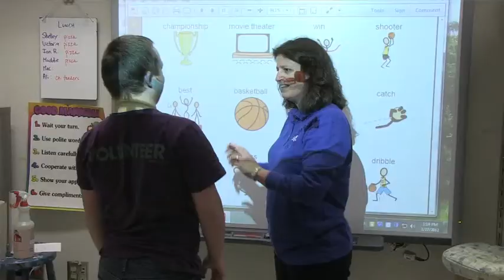Kim Seamans - MHS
Students in Kim Seamans' special education classroom know they have a lifelong friend and advocate. Kim sees the potential in each of her students and challenges them to excel beyond their personal expectations. She adapts her teaching to meet each student where they are at—whether they have unique medical needs or can only communicate through assistive technologies. Kim works hard to create a culture of acceptance for all students at Minnetonka High School. You will often see her students in general education classes or eating lunch with friends in the cafeteria like any other high school student.